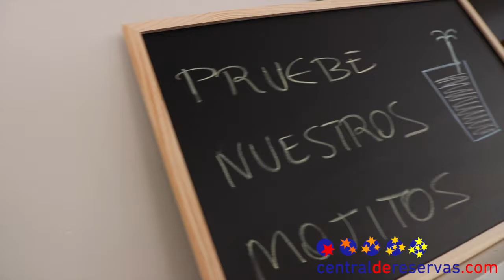Hotel Adaria Vera, Vera